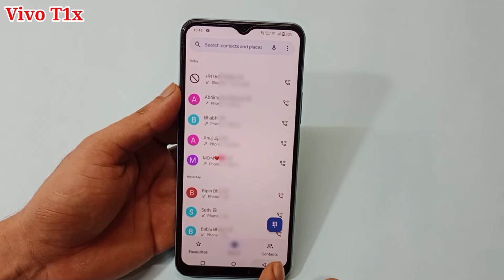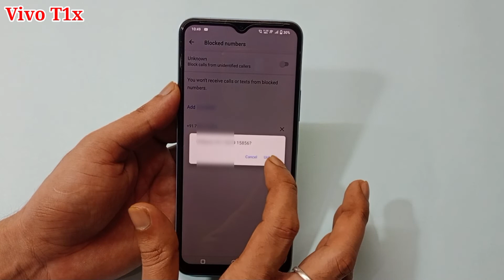Vivo t1x blacklist setting | Vivo t1x me number block unblock kaise kare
hello friends Aaj ki is video ke madhyam se maine aap logon ko bataya hai ki Vivo t1x mobile me number block unblock kaise kiya jata hai